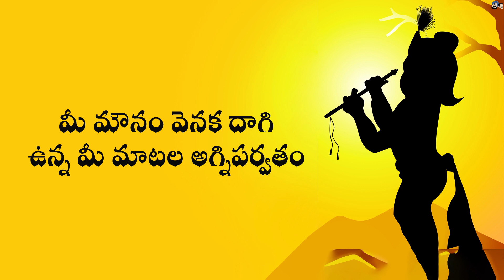lordkrishna motivation voiceofkrishna radhakrishna devotional radhakrishnaserial loveofradhakrishna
radha krishna , radha krishna love, voice of  krishna ,inspirational speeach
adivises from krisha , radha krishna story ,radha krishna serial